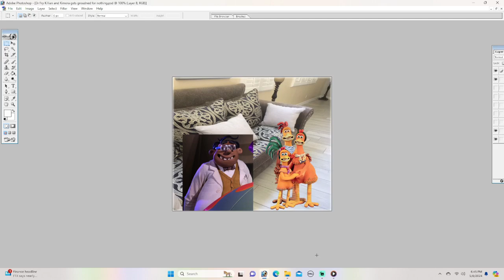Dr. Fry gets grounded for nothing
Chicken Run 2 Dawn of the Nugget